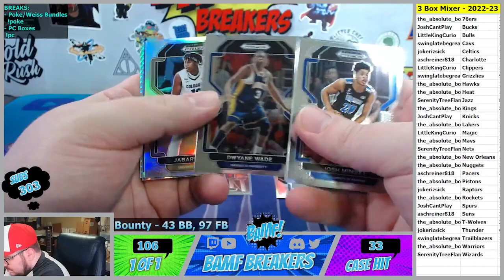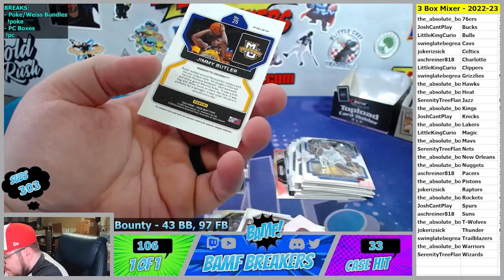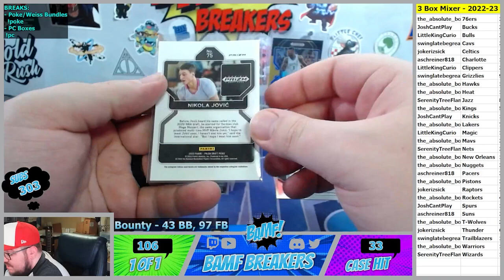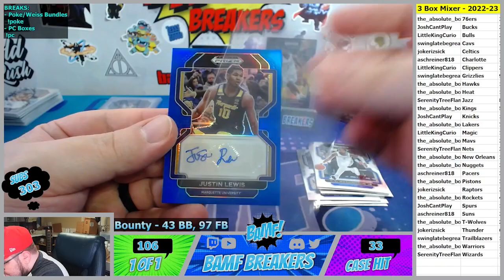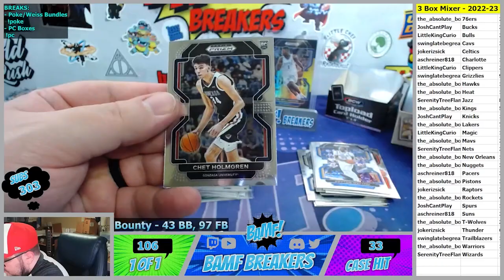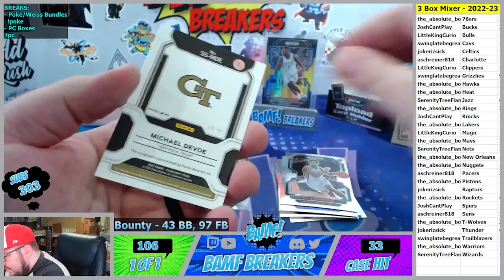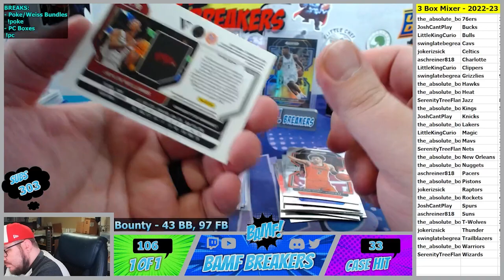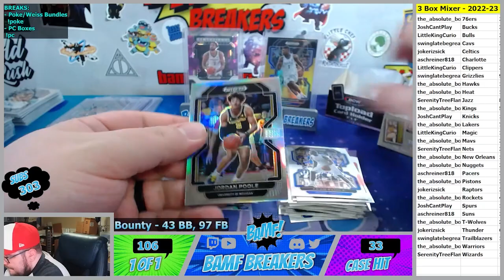2 23 23 x 3 Box Basketball Mixer Break